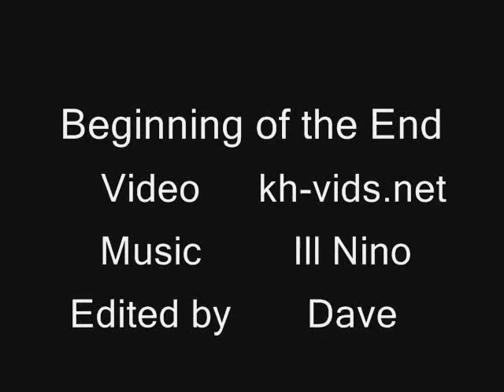Beginning of the End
Another Kingdom Hearts Music Video. Ignore the end credits.  The group is actually Spineshank.  I changed the song at the last minute and forgot to fix it in the credits.